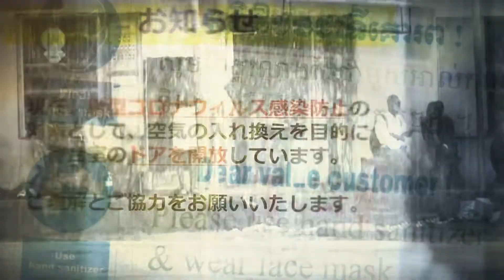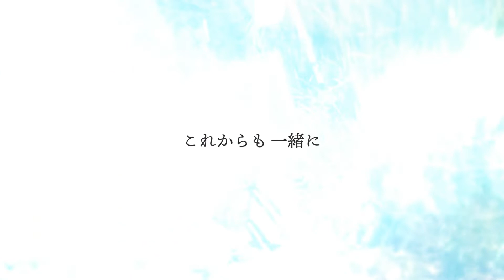テラ・ルネッサンス 20周年記念式典 - エンディングアクト -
NPO法人テラ・ルネッサンスが、2022年2月に開催したイベント「20周年記念式典」にて、オープニングアクトに使用したエンディングムービーです。